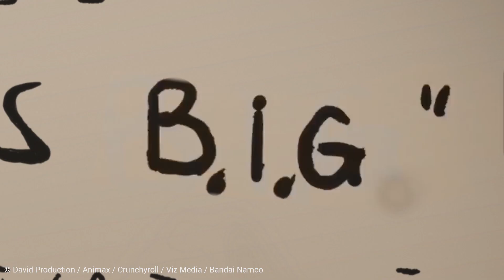Winter-Season 2019 – Favoriten der Redaktion | Proxer.me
Willkommen zur ersten Ausgabe eines neuen Formats der Redaktion. In diesem Video stellen euch mehrere Redakteure ihren persönlichen Lieblings-Anime der Winter-Season 2019 vor. Ist euer Favorit in der Liste vertreten? Schreibt es uns in den Kommentaren.

Wenn euch das Video gefällt, freuen wir uns über eure Bewertung und ein Abo!

► ProxCast? Was soll das sein?

► Moderatoren:
   - Eiti
   - Wassily
   - Tazzels
   - hYperCubeHD
   - Shotoshop
   - Kuebert